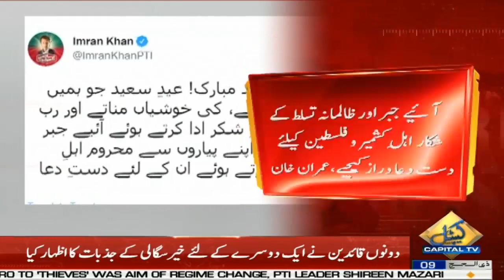Imran Khan Pakistani Qoum Ke Naam Aham Paigham | Capital Tv